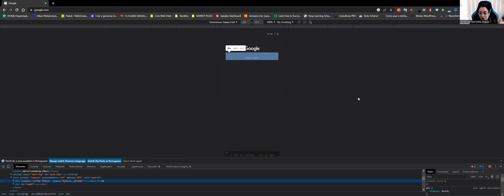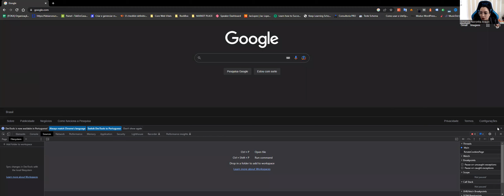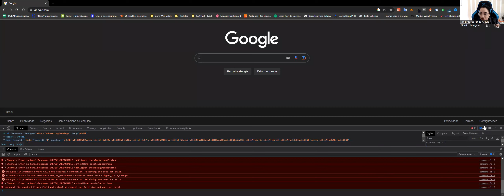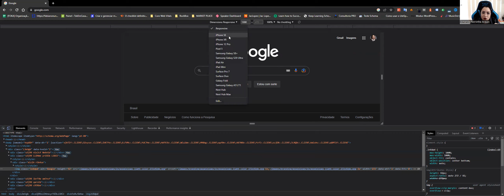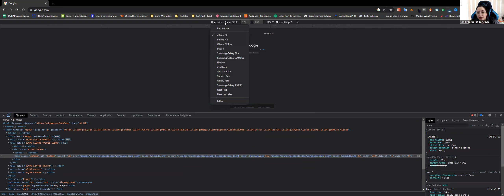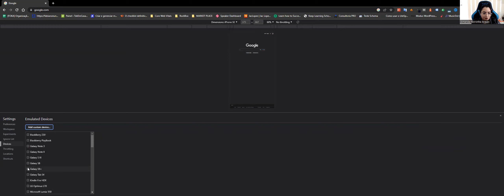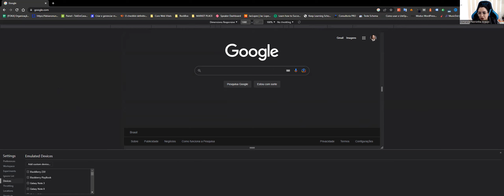SEO Técnico - Princípios básico do Chrome DevTools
Este é o primeiro vídeo de uma série nova! Neste vídeo, discutimos os fundamentos do uso do Chrome DevTools para SEO. Ao entender como o navegador funciona nos bastidores, você pode melhorar seus esforços de SEO otimizando melhor a sua página.

Deixe seu comentário com sua opinião!

👕 Confira a Coleção SEO de Pijama em camisetas, caneca e ecobag - garanta já

🎥 Participantes deste vídeo do SEO de Pijama:

Amanda Noronha Araujo - Especialista de SEO e Marketing Digital

Juntos, estamos formando uma comunidade forte e unida. Vamos elevar o nível de SEO em nossa comunidade do Brasil!